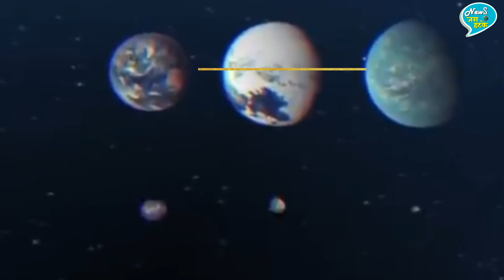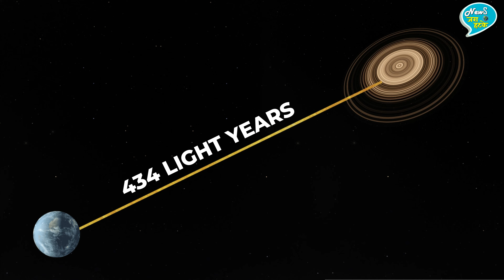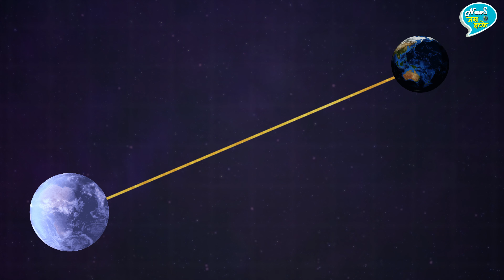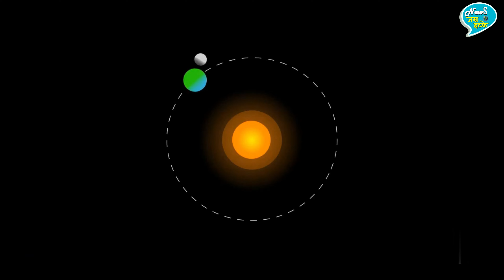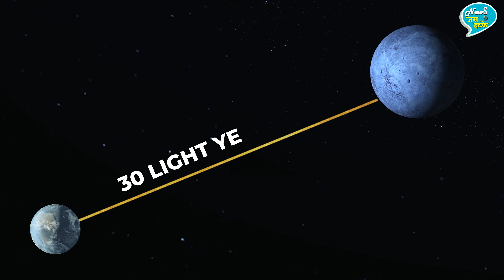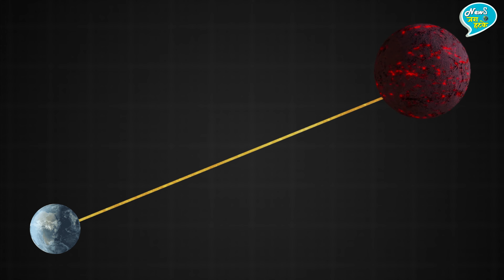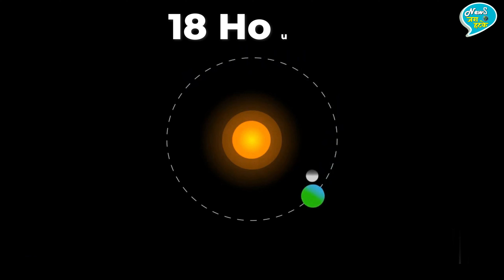ब्रह्मांड के 5 सबसे अजीब ग्रह जिनको जानकर उड़ जायेगे होश | Horrifying Planets Ever Discovered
The Most Horrifying Planets Ever Discovered | ब्रह्मांड के 5 सबसे खतरनाक ग्रह | Most Horrifying Planets | Bad Planets Ever Discovered